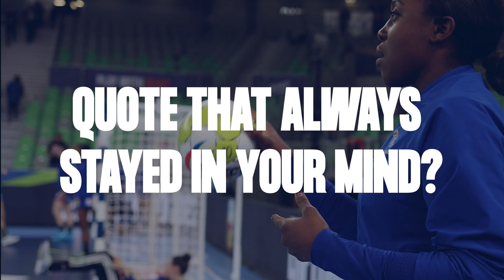Louise Burgaard | Episode 13 | Learn from the best